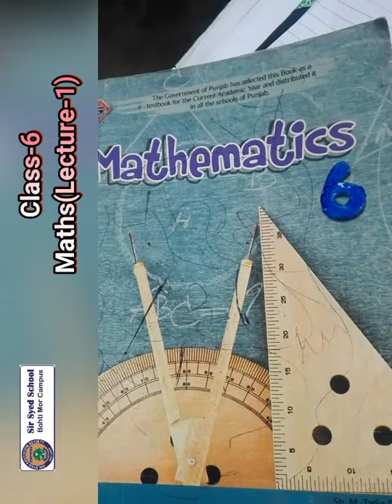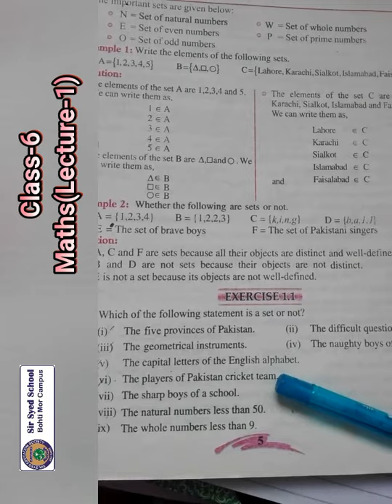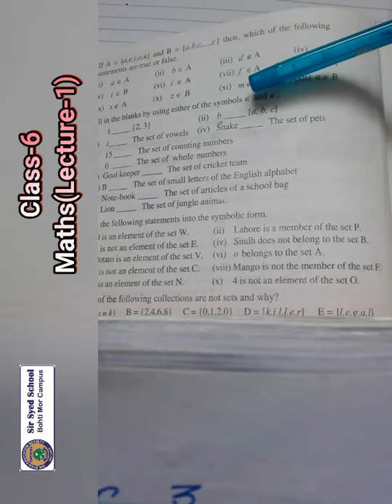CLASS 6 MATHS LEC 1 SESSION 2021 22